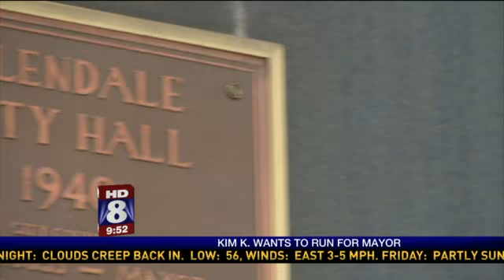She Said: Gay Kiss, Kim Kardashian and fatty foods